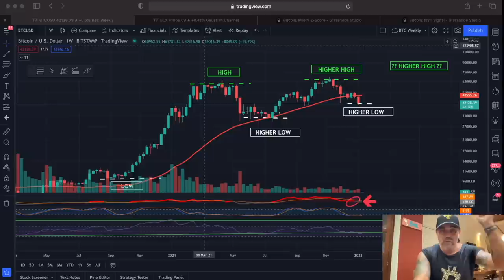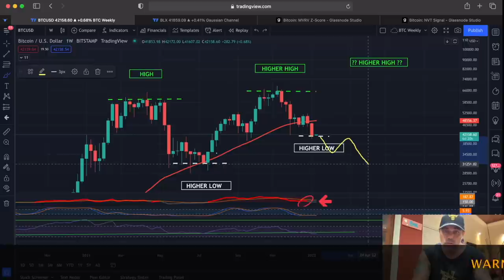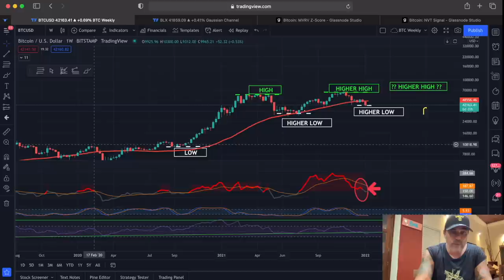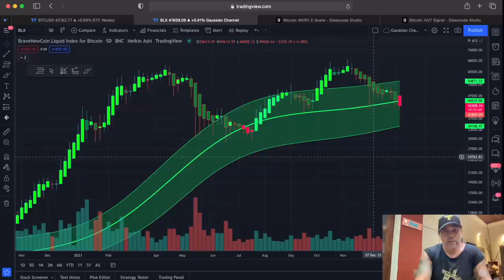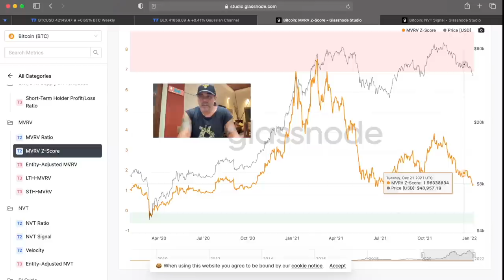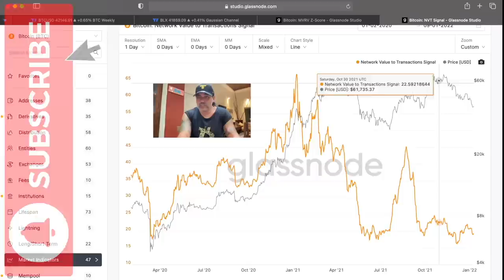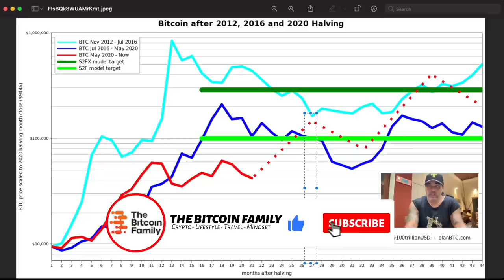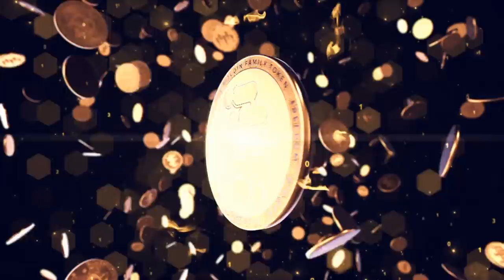WARNING!! BITCOIN SHOWING MIXED SIGNALS ON WEEK CHART!!